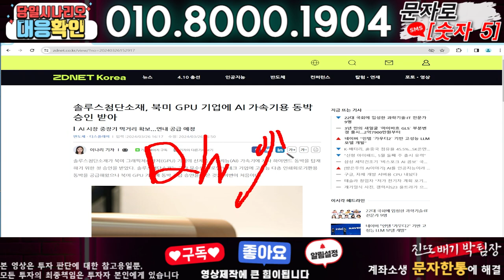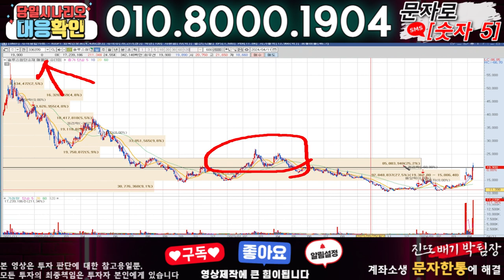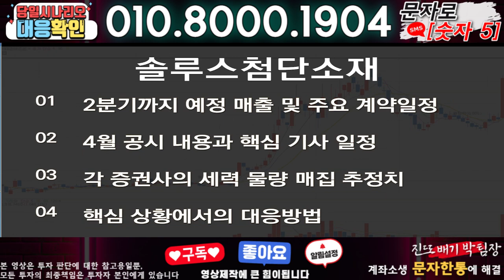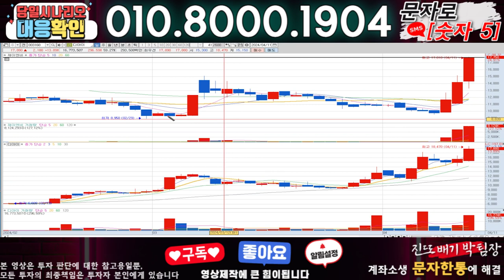솔루스첨단소재 ) 3분전 기습속보-공식입장발표!! 무슨일인가?